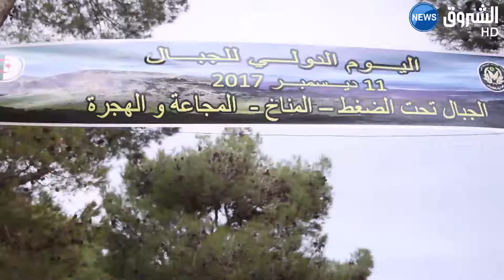وزير الفلاحة: الشروع في تعويض كل الفلاحين المتضررين بفعل الحرائق